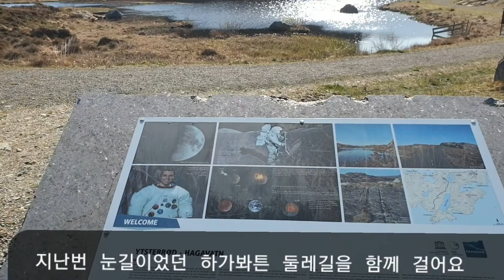E16 하가봐튼 둘레길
"이보다 더 좋을 수 없다" 싶을 만큼 날씨가 좋은 4월의 영상기록입니다